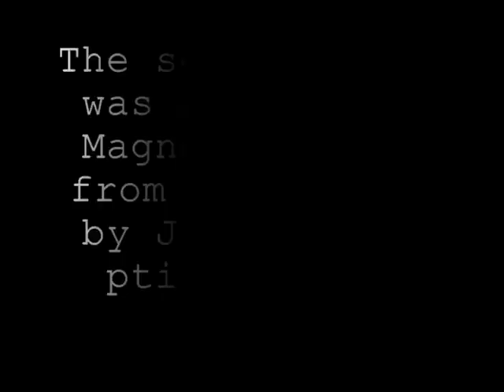Pokemon Crystal 03 - Bug Catchers and Youngsters!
This is Timaeus's Pokemon Crystal Playthrough. I'll be playing through the entire game of Crystal, covering every little aspect. Basically a video walkthrough. I hope this helps you plenty, and please rate and comment positively! Thanks.

In this episode, Timaeus goes back through Route 29, catching a Geodude along the way. Then he goes through Cherrygrove City and starts plowing through Route 30, on his way to Violet City.

Any and all background music used for sped up scenes are from ocremix.org.

I'll be making two videos during each weekend, so watch for them on Saturdays and Sundays!